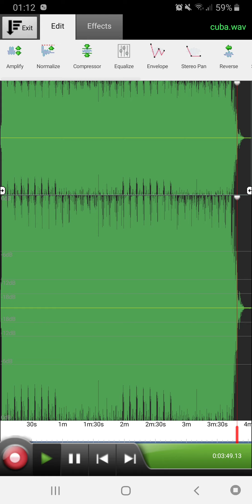"Cuba" Latin Type Beat 2019